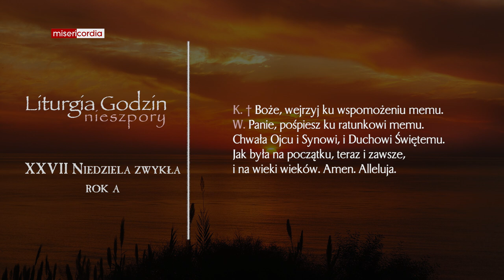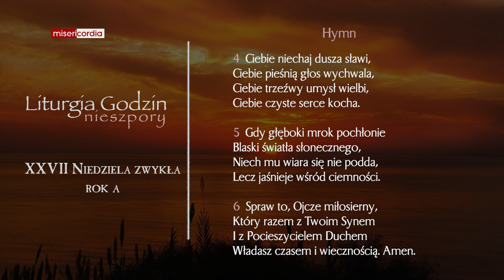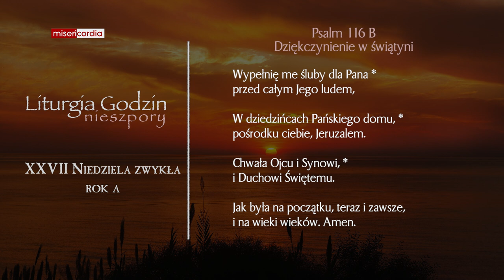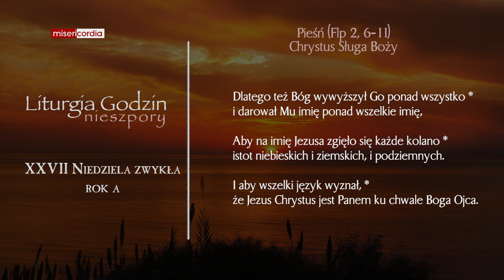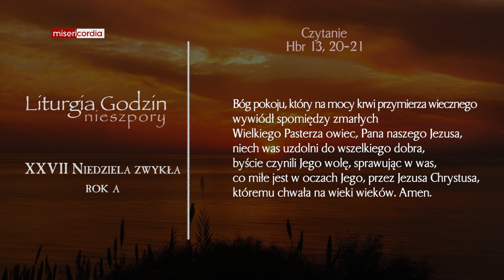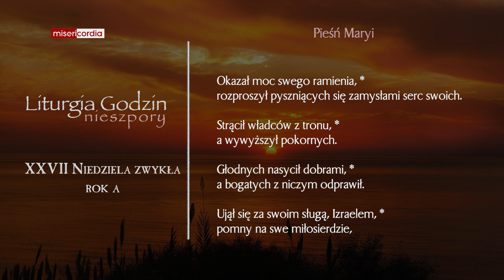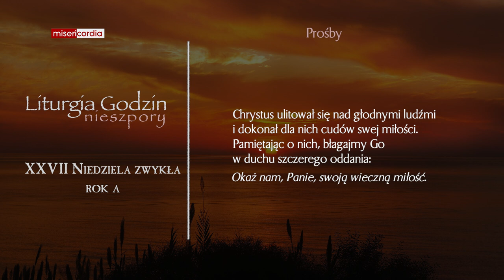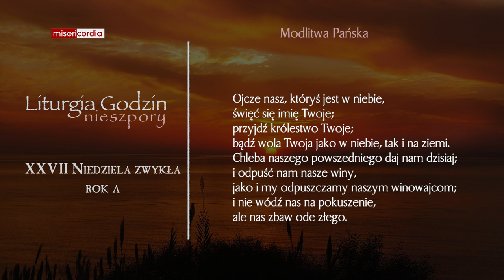Liturgia Godzin | I Nieszpory | XXVII Niedziela zwykła (rok A)